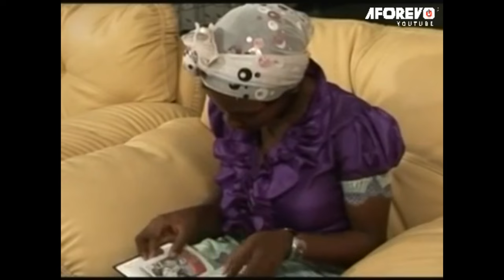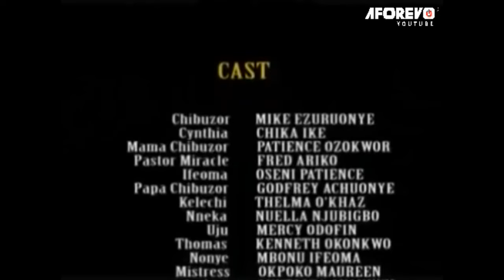Please Watch This Movie And See That D Name Of Jesus Is A Strong Tower Against Evil Kingdom 2-MOVIES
Chibuzor's mother is a witch who has killed off the rest of her family for promotion in the spiritual world, she tries to go after her only reamining child but he is protected by the Cynthia, who he wants to marry and who unknown to him is another powerful witch.

FirstClassTV#nigerianmovies#CANADA#JAMAICA#USA#UK#TRINIDADANDTOBAGO#africannigerianlatestmovies#ruthkadiri247#mauricesamtv